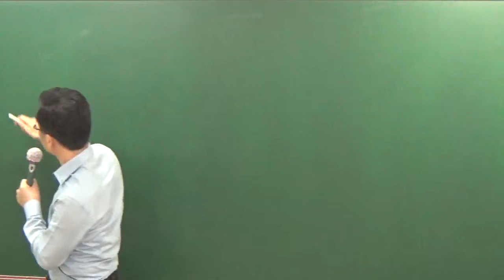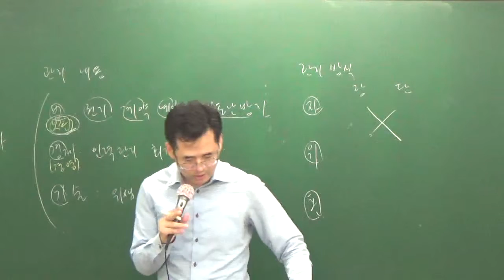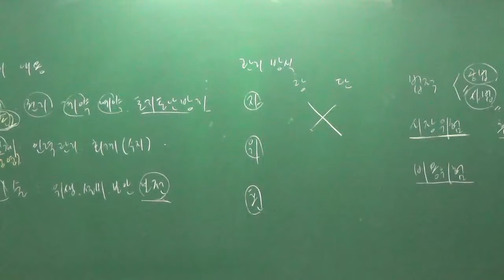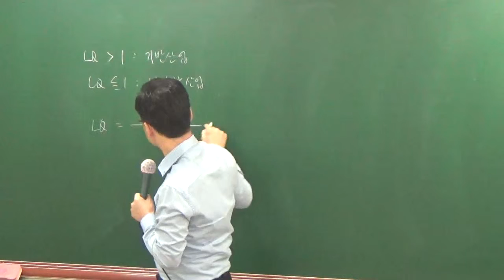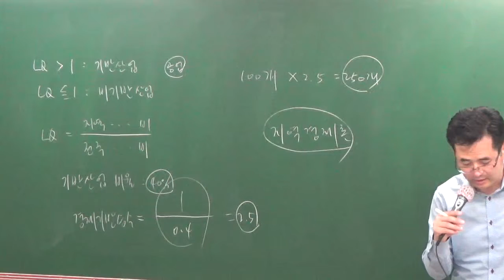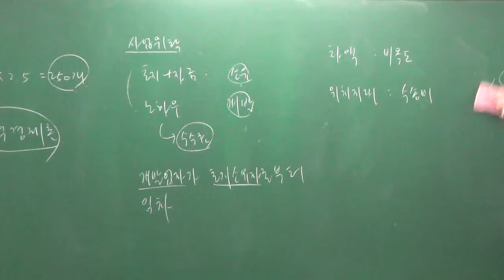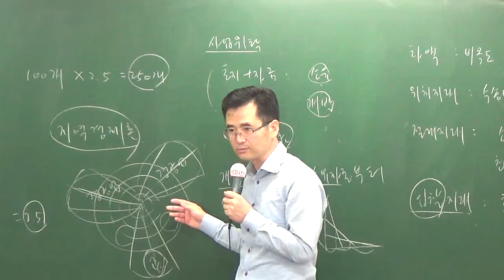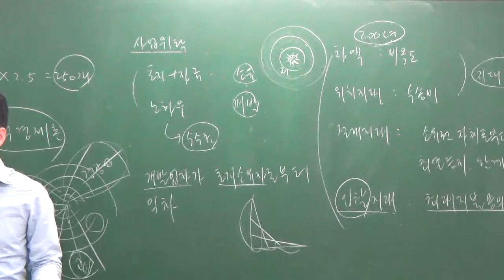학개론10-06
10월총정리